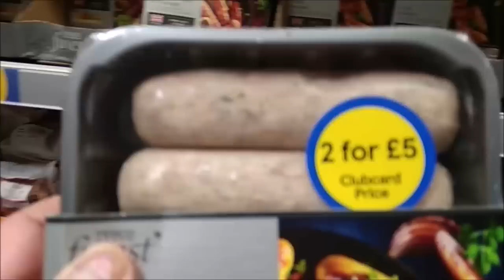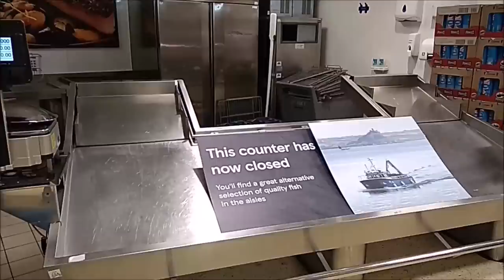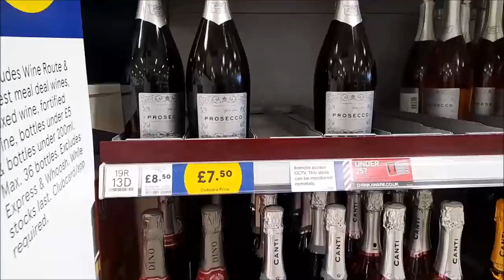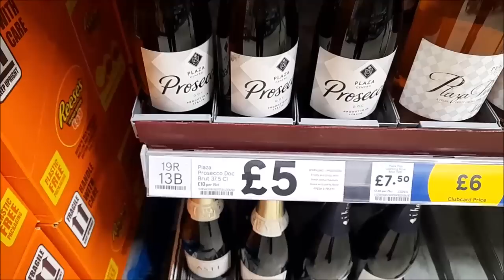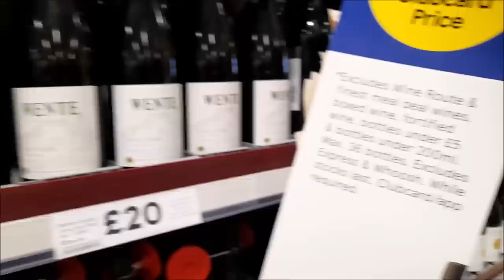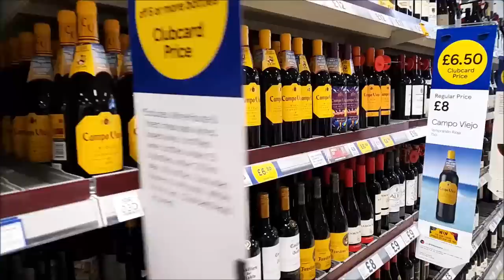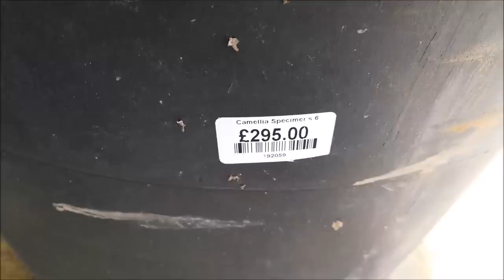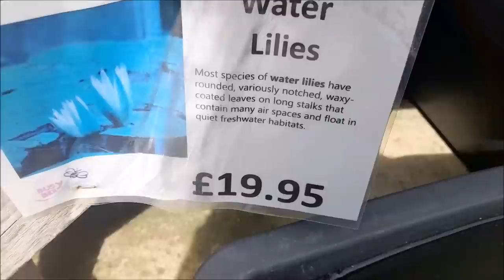СКОЛЬКО СТОИТ ЭТА КРАСОТА. ОТКУДА ВДРУГ ТАК МНОГО ЛЮДЕЙ?